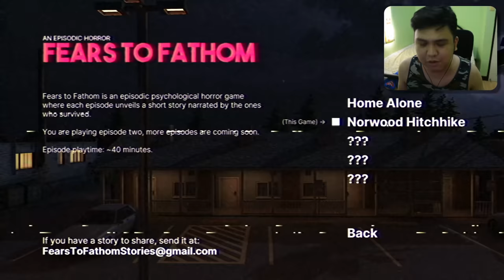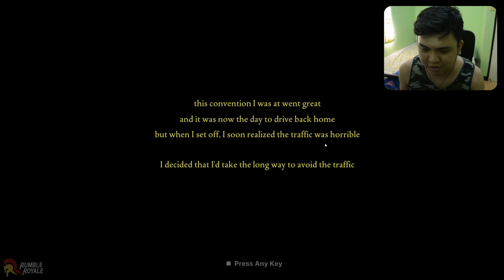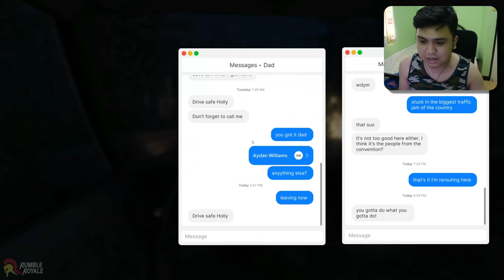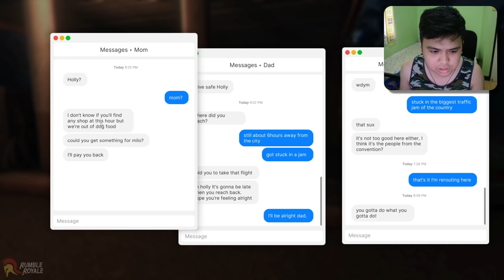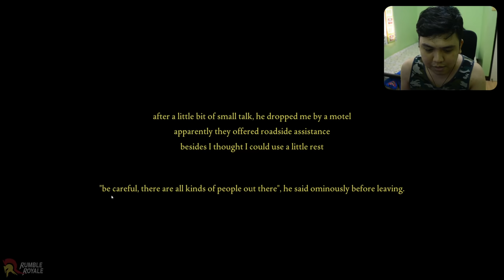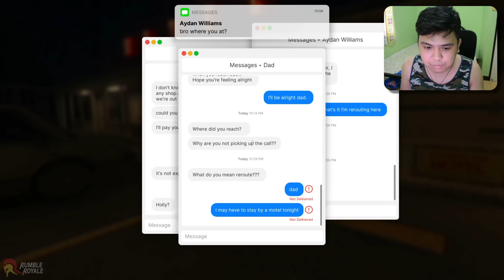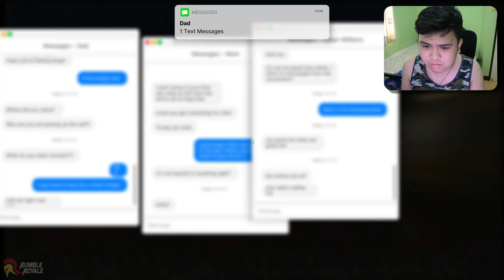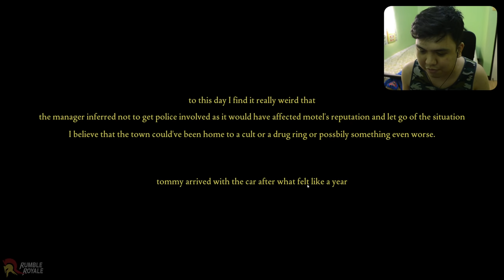Ang sakit sa puso! | Fears to Fathom: Norwood Hitchhike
Sino kaya yung silip ng silip sa bintana ko?